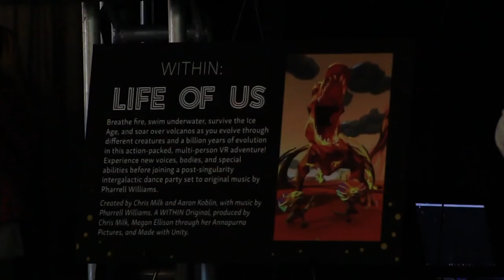Day 5: Strad Style & Ai Weiwei | DENVER FILM FESTIVAL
It's not too late to check out the Denver Film Festival! There are plenty of things to do! Come check out VR and panels at the McNichols building. There are also plenty more films to see at the Sie Film Center and at the UA Pavillions.